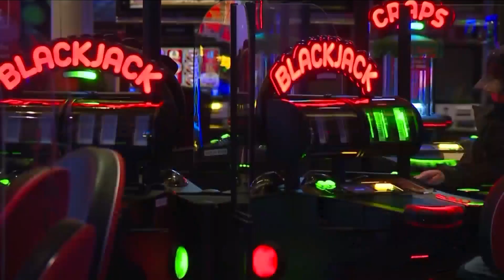Iowans gamble $9.6 million a day